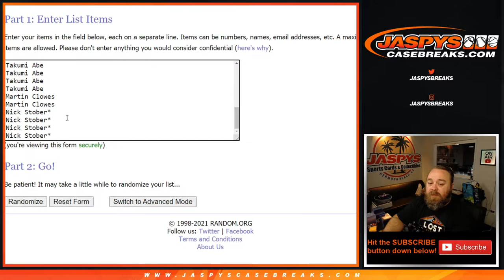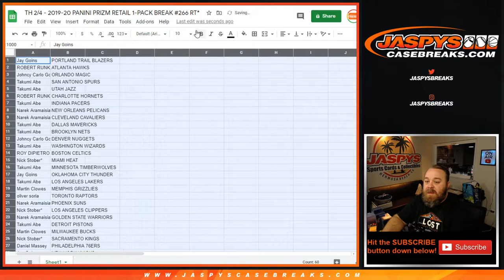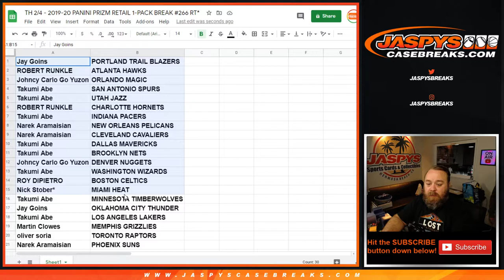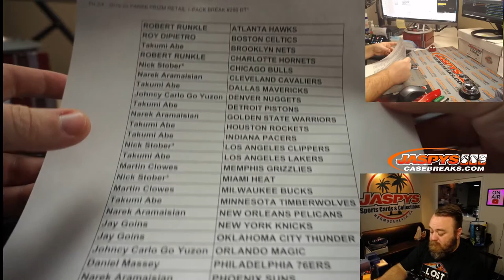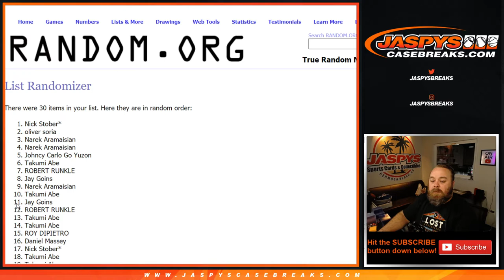TH 2/4 - 2019-20 PANINI PRIZM RETAIL 1-PACK BREAK #266 RT*